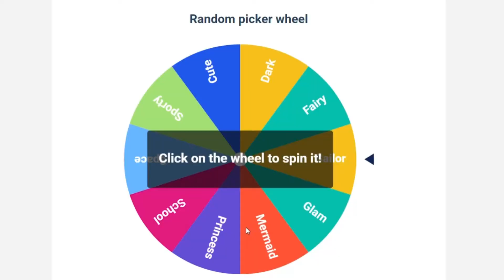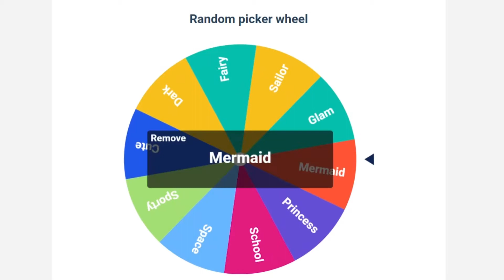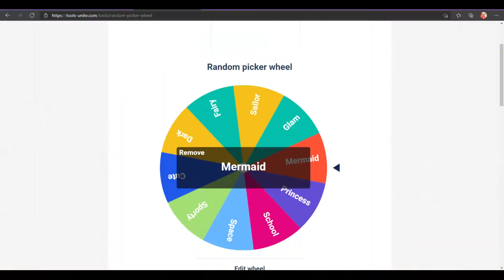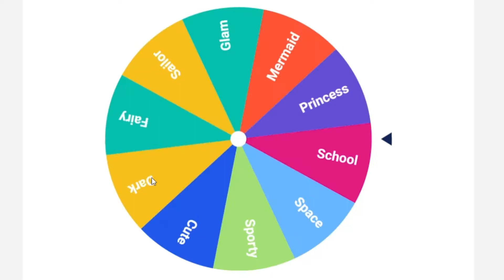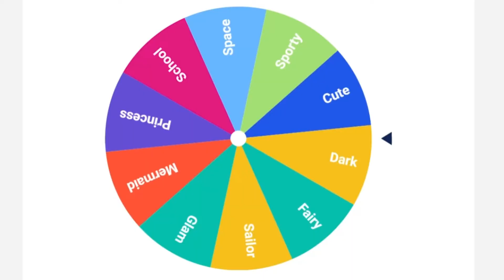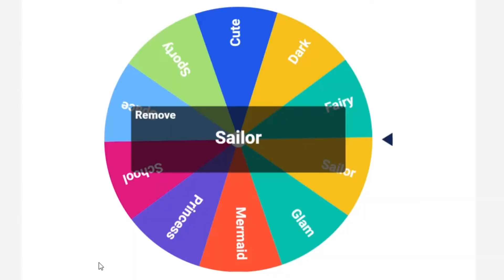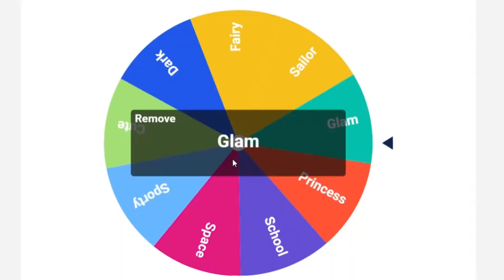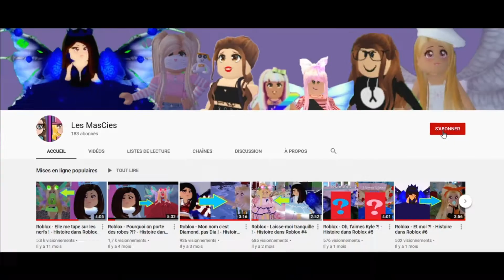ON PERD, ON TOURNE LA ROUE 😱 Elle choisit nos tenues dans Royale High ! (Roblox) + résultats votes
Un autre challenge avec une roue et des tenues dans Royale High !!! Également, à 8:53, on vous donne les résultats des nombreux votes qu'on vous demande dans les commentaires de vidéos précédentes !
Nous espérons que vous avez aimé la vidéo !